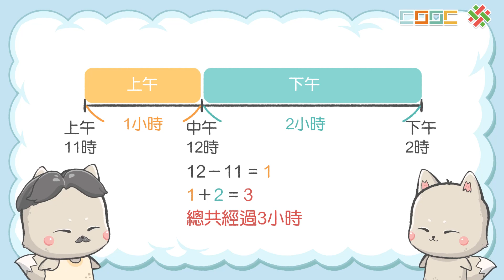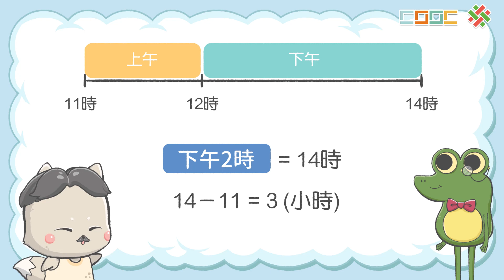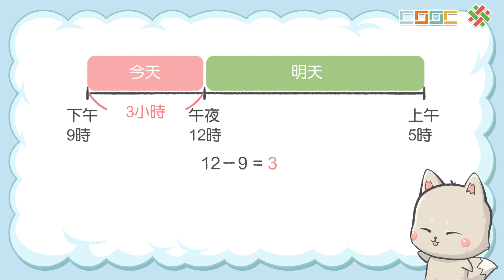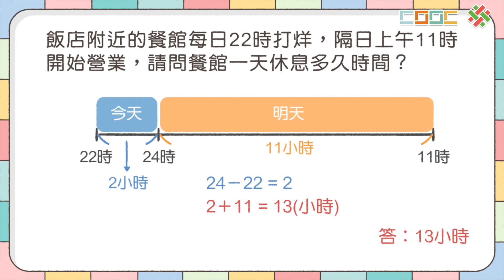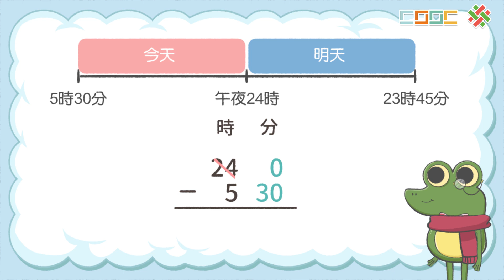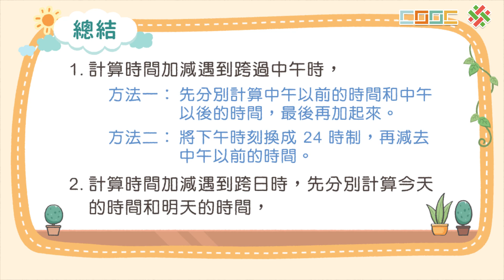108新課綱｜小四數學｜【解題】兩時刻間的時間量（跨午、跨日）